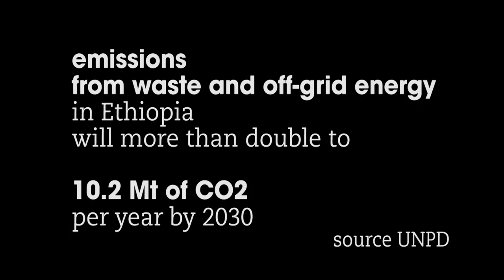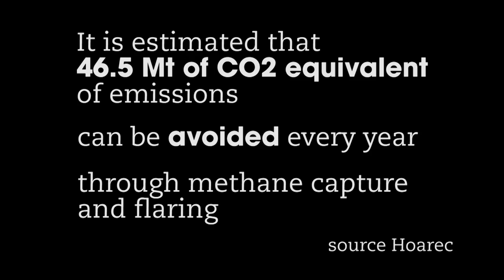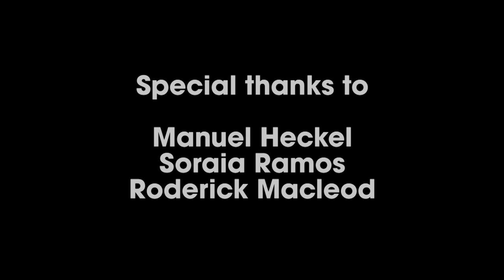Ethiopia's landfill of opportunities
In this audio slideshow, discover how solid waste can produce carbon credits and help create jobs for the poor.